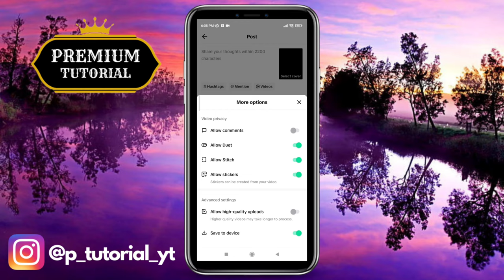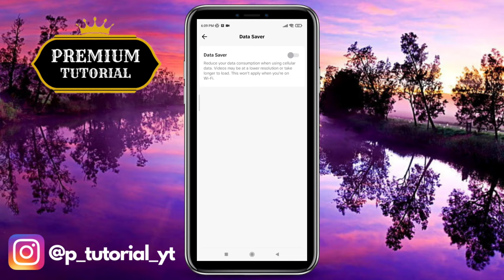How to Upload HD Video On TikTok Without Losing Quality | How to Upload High Quality Video In TikTok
In this comprehensive video guide, we'll unlock the secrets to uploading high-definition (HD) videos on TikTok without sacrificing any of the original quality. Are you tired of seeing your stunning videos lose their clarity and crispness during the uploading process? Fear not, because we've got you covered!

Join us as we walk you through step-by-step instructions, insider tips, and expert techniques to ensure your HD videos shine on TikTok. Discover the best practices for preserving the vibrant colors, sharp details, and overall brilliance of your footage, so your viewers can experience it exactly as you intended.